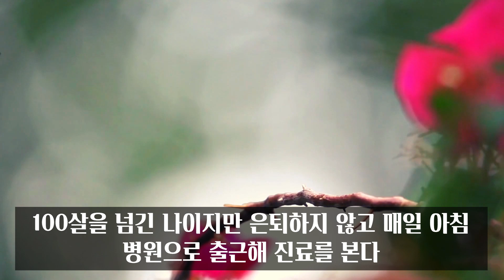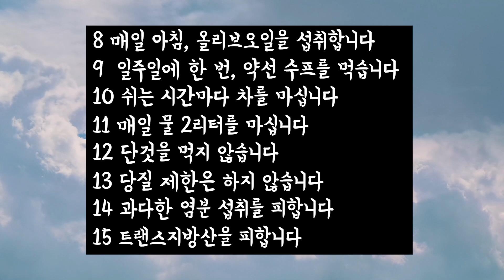101세 현역 의사가 알려주는 간단한 45가지 건강 습관 ㅣ 나는 101세 현역 의사입니다 ㅣ 다나카 요시오 ㅣ 한국 경제 신문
101세 현역의사
운동보다 이 10가지로, 아프지 않고 장수하는 10가지 습관